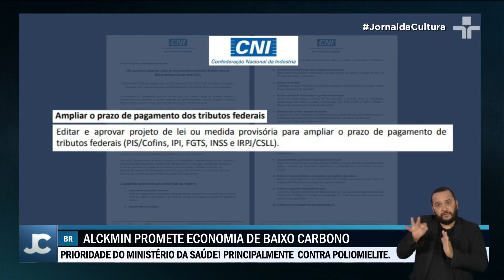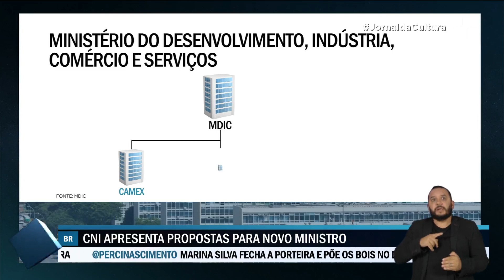Geraldo Alckmin toma posse como ministro da Indústria e Comércio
O vice-presidente Geraldo Alckmin (PSB) assumiu o Ministério do Desenvolvimento, Indústria, Comércio e Serviço nesta quarta-feira (4).

Em seu discurso, ele defendeu diálogo com o setor industrial, incremento às exportações e estímulo à produtividade.

Alckmin destacou o papel da indústria na geração de empregos, na arrecadação do governo e no desenvolvimento de tecnologias.